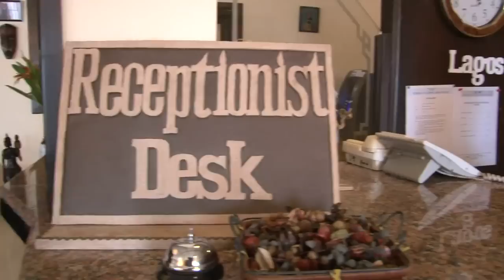Liberia Tourism, West Africa - Unravel Travel TV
Liberia, officially the Republic of Liberia, is a country in West Africa bordered by Sierra Leone to its west, Guinea to its north and Cote d'Ivoire to its east. It covers an area of 111,369 km sq and is home to about 3.7 million people.

Liberia is a country with historical ties to the United States. It was founded by freed black slaves during the pre-Civil War antebellum era of the nineteenth century. The capital, Monrovia, was named after James Monroe. Liberia's flag closely resembles the American flag, reflecting the historical ties of Liberia to the United States.

History
Anthropological research shows the region of Liberia was inhabited at least as far back as the 12th century, perhaps earlier. Between 1461 and the late 17th century, Portuguese, Dutch and British traders had contacts and trading posts in Liberia. The Portuguese had named the area Costa da Pimenta, later translated as Grain Coast, because of the abundance of grains of melegueta pepper.

In 1822, the American Colonization Society which was the primary vehicle for returning black Americans to greater freedom in Africa established Liberia as a place to send people who were formerly enslaved. This movement of black people by the A.C.S. had broad support nationwide among white people in America. While the institution of slavery in America grew, reaching almost four million slaves by the mid-1800s, a growing population in the U.S. chose to emigrate to Liberia as well. African-Americans gradually migrated to the colony and became known as Americo-Liberians, from whom many present day Liberians trace their ancestry. On July 26, 1847, Americo-Liberian settlers declared independence for the Republic of Liberia.

Liberia retained its independence during the Scramble for Africa but lost its claim to extensive territories that were annexed by Britain and France. Economic development was hindered by the decline of markets for Liberian goods in the late 19th century and by indebtedness on a series of loans, payments on which drained the economy.

On April 12, 1980, a successful military coup was staged by a group of noncommissioned army officers led by Master Sergeant Samuel Kanyon Doe. The soldiers were a mixture of the various ethnic groups that claimed marginalization at the hands of the minority Americo-Liberian settlers. In late 1989, the First Liberian Civil War began and the country was in a state of war to varying degrees until 2003. Liberia is recovering from a devastating civil war that ended with a ceasefire in August 2003.

While the country is now on the mend, it has not yet redeveloped the necessary infrastructure to sustain a large increase in tourism, with little for the average visitor outside Monrovia. Towns like Buchanan, Ganta etc are little more than a collection of shanty houses with no decent hotels or food. Monrovia, in general, is calmer than the more far-flung areas although the situation countrywide is improving with the presence of UN Peacekeepers. Fear should not stop you enjoying your visit but act with caution. Travel outside Monrovia is very difficult and not advisable on your own.

Climate
The equatorial climate is hot year-round with heavy rainfall from May to October with a short interlude in mid-July to August. During the winter months of November to March dry dust-laden harmattan winds blow inland causing many problems for residents.

Capital  Monrovia
Currency  Liberian dollar (LRD)
Area  111,370 km2
Population  3,042,004 (July 2006 est.)
Language  English 20% (official), some 20 ethnic group languages, of which a few can be written and are used in correspondence
Religion  indigenous beliefs 40%, Christian 40%, Muslim 20%
Electricity  120V/60Hz USA & European plugs